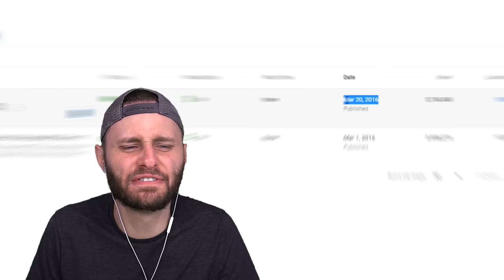MY FIRST EVER CS:GO RANKED WIN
We start a NEW CS:GO TEAM FEET FOOT!

🤖 My Friends! 🤖